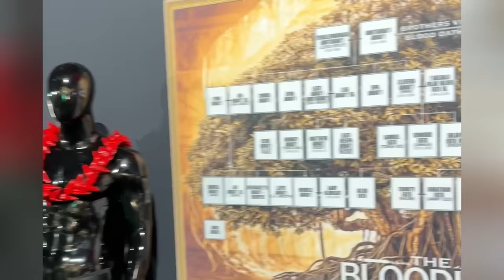This Is What A $7,000 WWE Experience Looks Like!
We got the chance to go to WrestleMania and we had an amazing time! Thank you again @WWEGames for this unforgettable experience. Make sure to LIKE this video for more content like this.